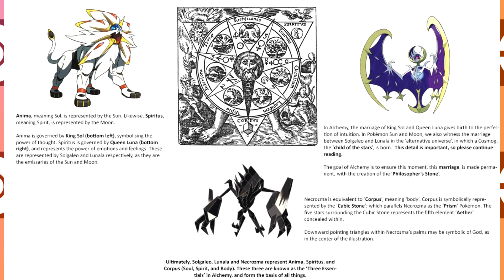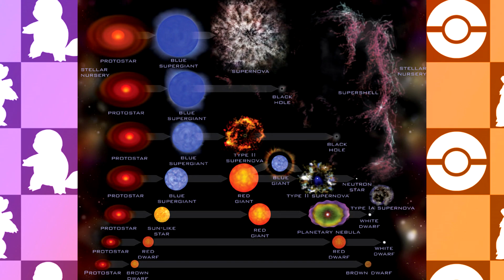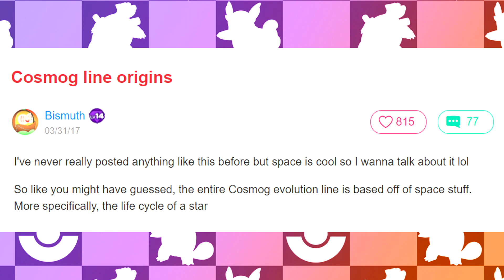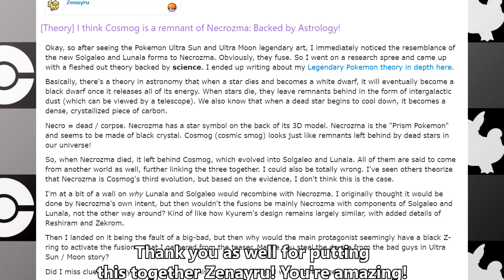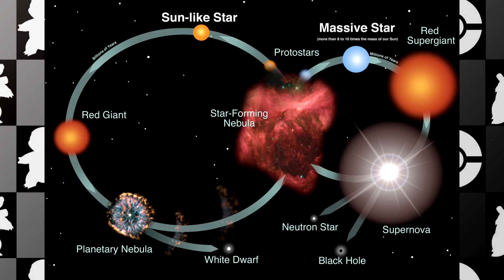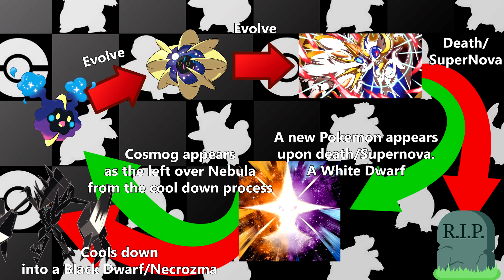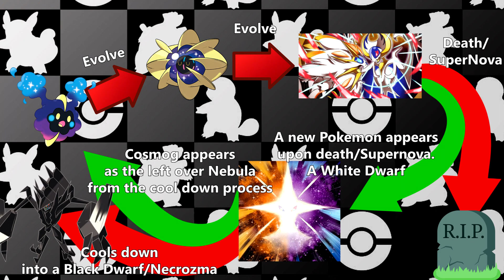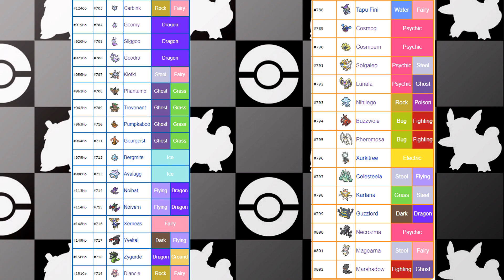Is NECROZMA an EVOLUTION of COSMOG?! - Pokemon Ultra Sun and Ultra Moon Theory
With Ultra Sun and Ultra Moon on the horizon, I thought it'd be best to cover a mini series where we tackle 3 different theories that involve Necrozma! To kick things off we have a theory that may answer a question that we all have asked ourselves at least once, and that is... Is Necrozma an Evolution of Cosmog?! Astronomy may have the answer! I hope you enjoy the video :D

PokeAmino: HybridHero